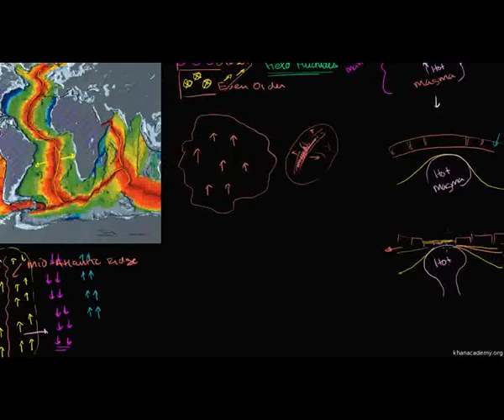Plate Tectonics -- Geological Features of Divergent Plate Bo